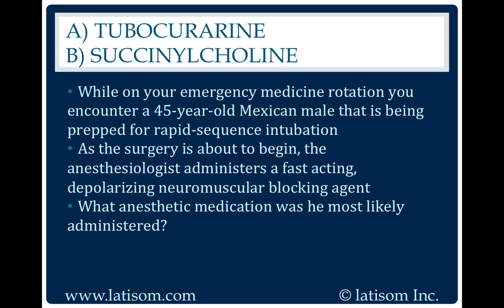1817: Tubocurarine or Succinylcholine